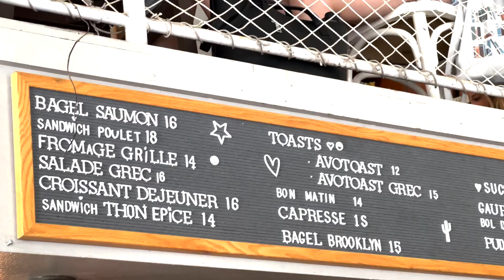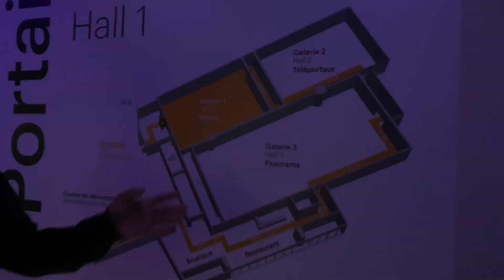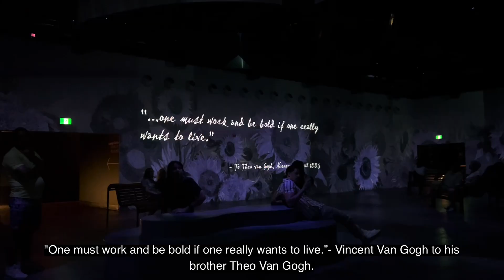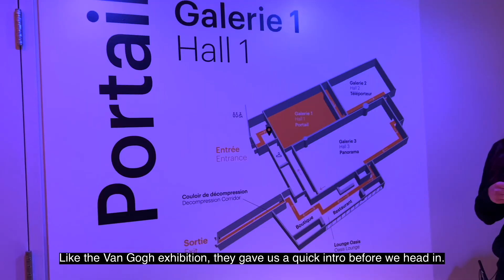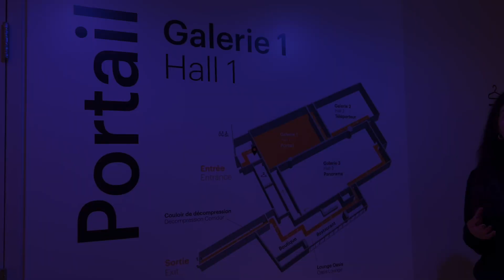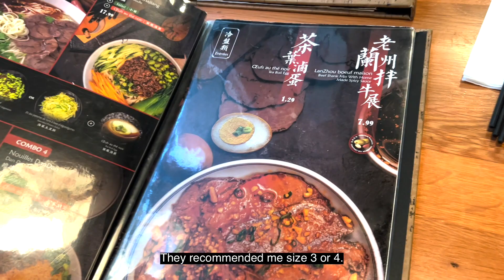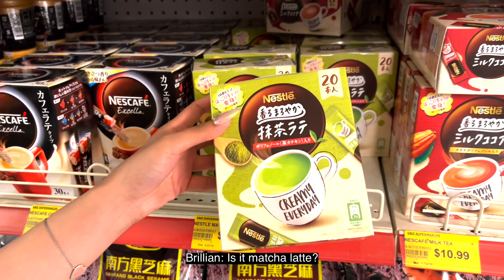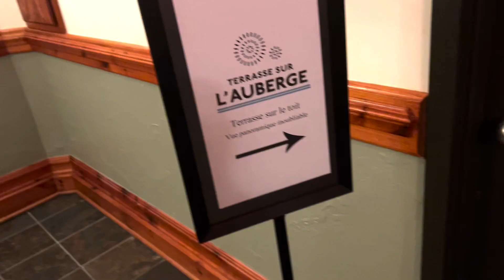MONTREAL TRAVEL VLOG | Things to do in Montreal ✨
Maximize your time in Montreal with us! 🇨🇦

00:00 - Preview
00:22 - Brunch at Tommy Cafe 🍽
02:18 - VAN GOGH Distorsion - OASIS immersion 🖼
04:35 - Montreal Underground City 📸
04:54 - SSENSE Montréal 🛍
05:49 - RECHARGER/Unwind - OASIS immersion 😌
07:06 - dinner at Chinatown - Lan Zhou noodles! 🍜
08:22 - Asian snacks shopping 🛒
11:01 - Terrasse Sur L'Auberge 🍹

Music used *